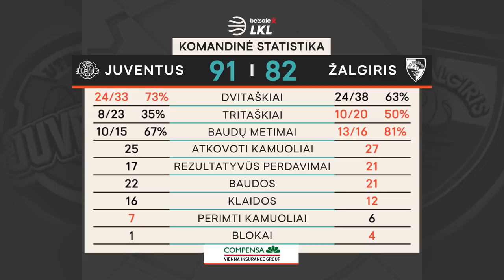„Betsafe–LKL“ rungtynių apžvalga: „Juventus“ - „Žalgiris“ [2020-03-08]